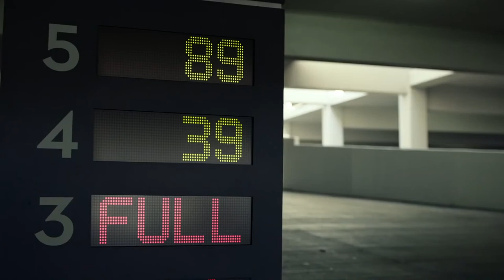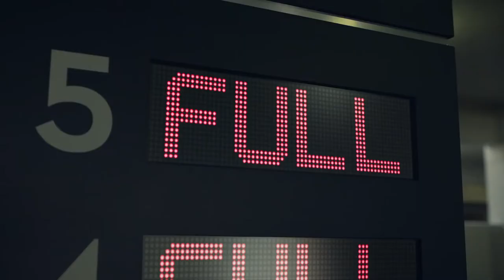Audi RS3 VS RS7 Christmas Commercial - Funny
Hope you enjoyed this commercial.
Let me know which of these two you would rather buy.